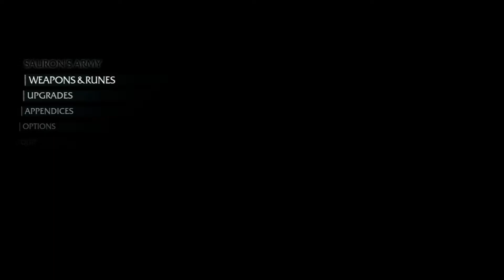Bright Master | Shadow of Mordor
The Bright Master.